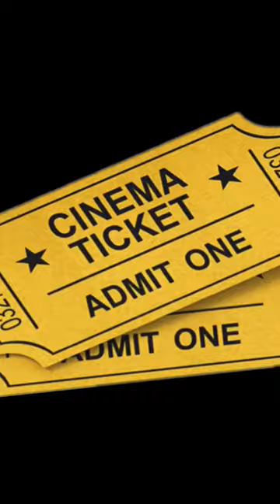Theatres का असली सच | Real truth of cinema halls theatres | how do theatres earn money | make money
Theatres का असली सच | The real truth of cinema halls theatres | how do theatres earn money | earning